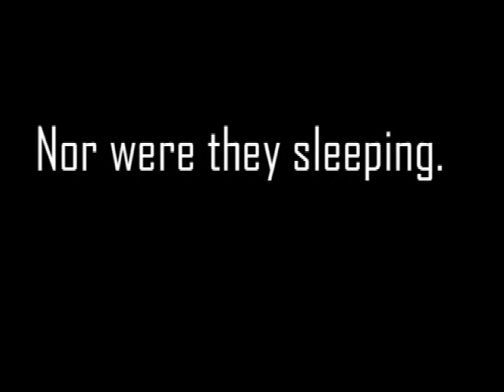Driven Life Church | Hearing From God Commercial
Driven Life Church | Canton Texas